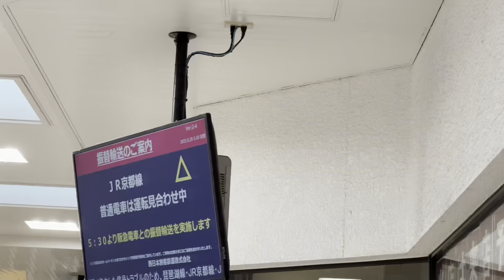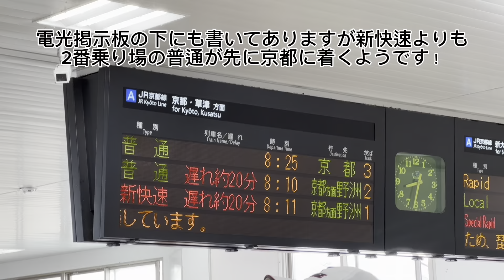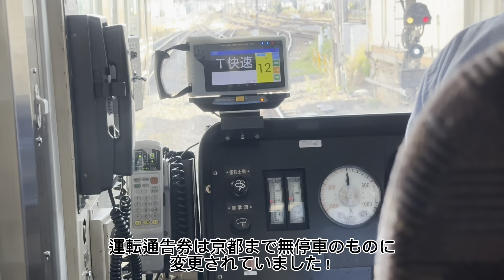【速報】JR京都線信号トラブルで221系の新快速が復活！？高槻駅から京都駅間無停車！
夏休みをいただき動画投稿をお休みさせていただいておりましたが今回の動画から動画投稿また再開させていただきます！

今回はJR京都線の信号トラブルでの影響で221系の普通電車が高槻から京都間において外側線を無停車で運転されました！！
まるで新快速のような走りをぜひご覧ください！！！